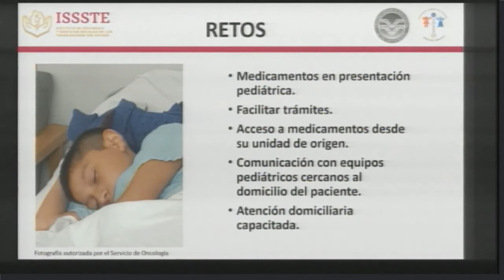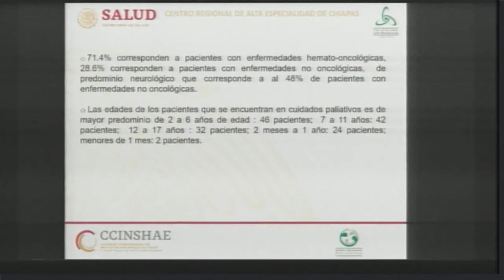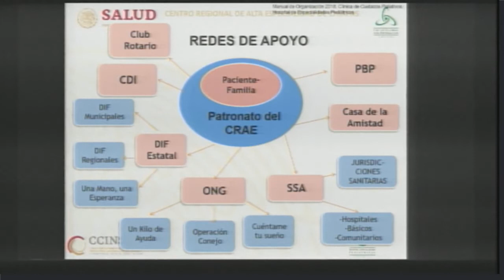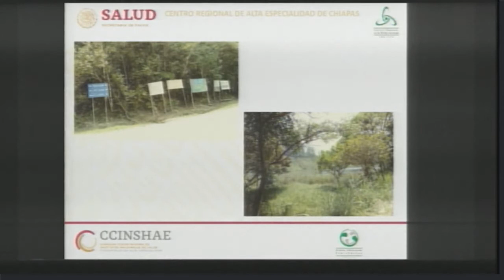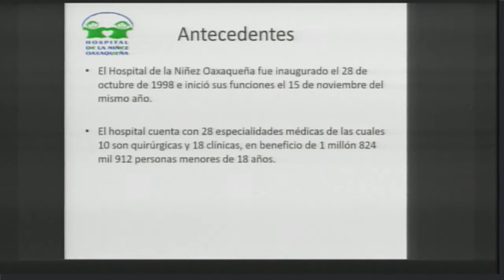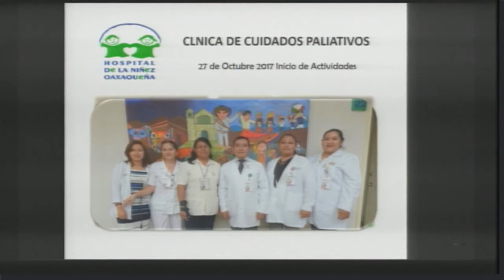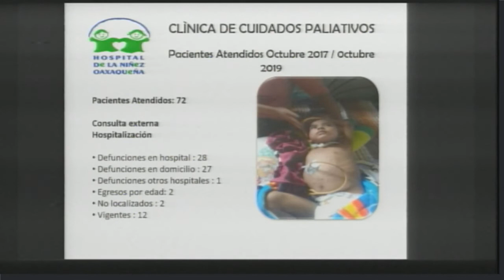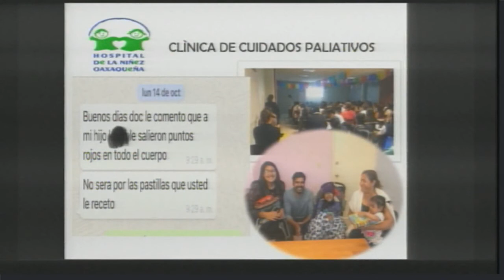Segundo día del "Primer simposio internacional de cuidados paliativos pediátricos"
Segunda parte del segundo día de actividades del "Primer simposio internacional de CuidadosPaliativos pediátricos: Mi cuidado, mi derecho". Del 29 de octubre de 2019.